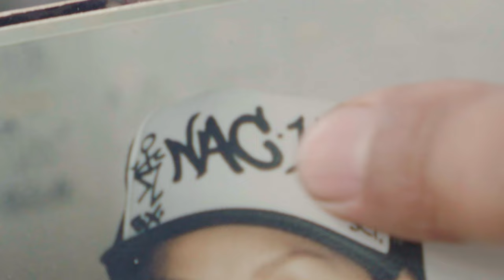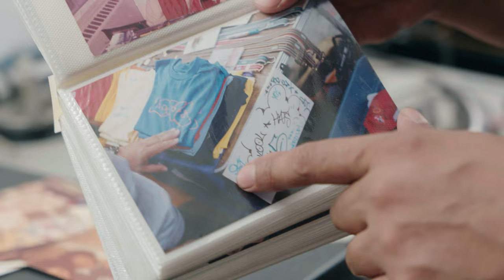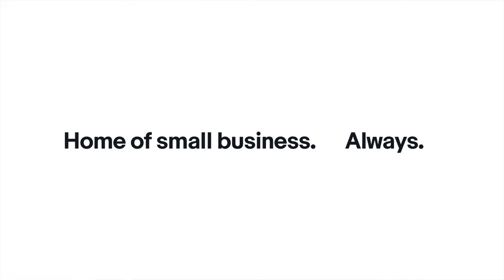Street artist and eBay entrepreneur | Seller Spotlight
Kevin Santos came up in the ‘80s New York street art scene, where he developed the hustle and individuality to stand out from the crowd. Now, he uses his skills to grow his graffiti-inspired eBay business.

Check out his very cool, very unique store, RetroCity Snapbacks/Graffiti.